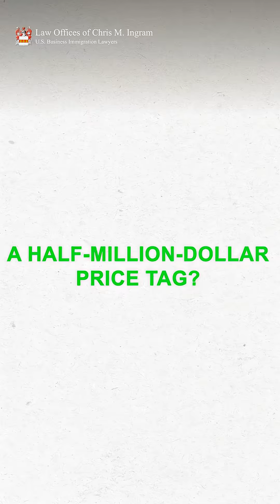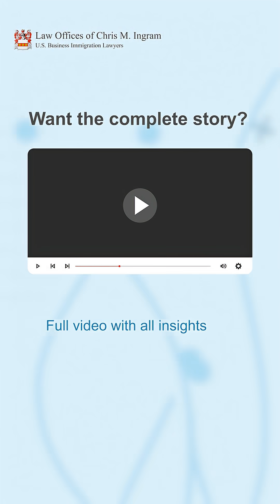Why Companies Say They Can't Find American Workers | The Real Reason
H-1B debate: “No Americans for high-tech jobs”?
Reality: $500K+ for U.S. STEM PhD vs. free in Germany/Norway.
Financial barrier blocks homegrown talent — U.S. relies on global innovators.
Attorney Chris M. Ingram:
“The talent gap isn’t ability — it’s access. Global talent isn’t taking jobs; it’s filling a void we created.”
Your STEM expertise is America’s lifeline — protect it with EB-1A, O-1, EB-2 NIW.

*Host's voice generated with AI.